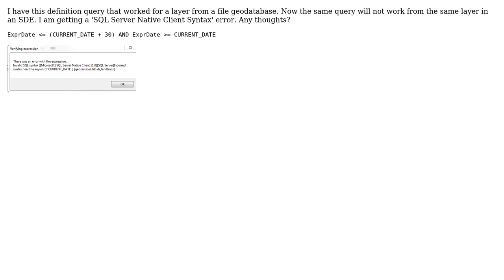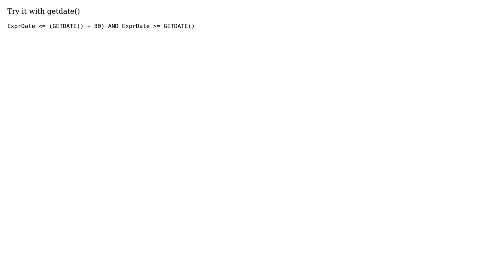GIS: Definition Query Current Date SQL Server Native Syntax Error 10.2?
With thanks & praise to God, and with thanks to the many people who have made this project possible! | Content (except music & images) licensed under CC BY-SA | Music | Images & others | With thanks to user wchatx user PolyGeo user a1234 and the Stack Exchange Network Trademarks are property of their respective owners. You are responsible for your own actions.